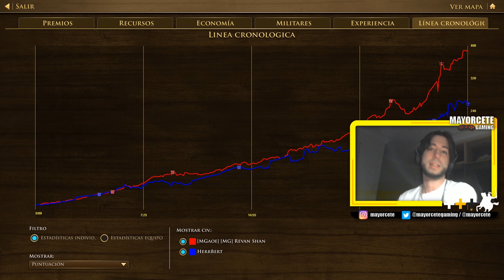MAYORCETE "El PERUANO" en AGE of EMPIRES 3 【Repartiendo Vergazos con PERÚ】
JUGANDO con la REVOLUCIÓN PERUANA en 3 PARTIDAS CLASIFICATORIAS de AGE OF EMPIRES 3 DEFINITIVE EDITION. GAMEPLAY ESPAÑOL